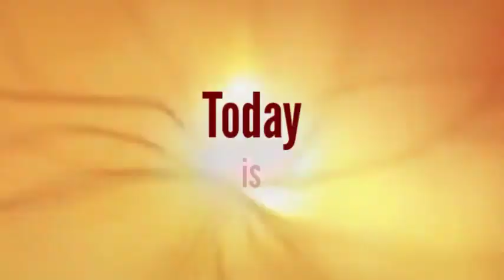Resonant Monkey * Galactic Spirit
Resonant Monkey Birthright: Insights and Activations

Resonate Truth & Authenticity to Remember your Inner Child/True Self for Initiating Passion and Catalyst of Quickening